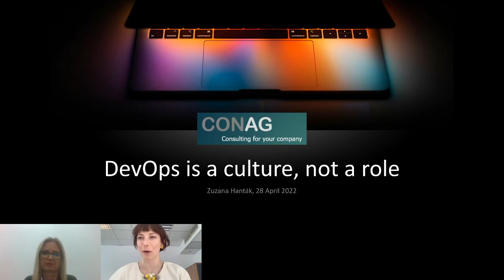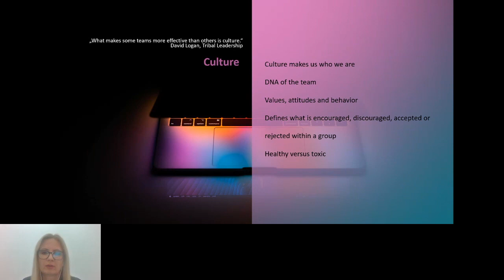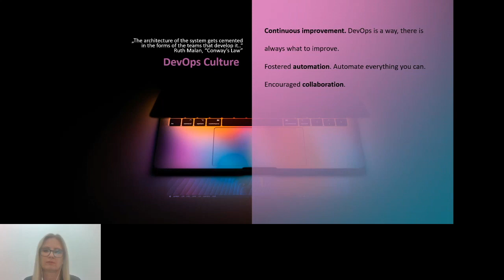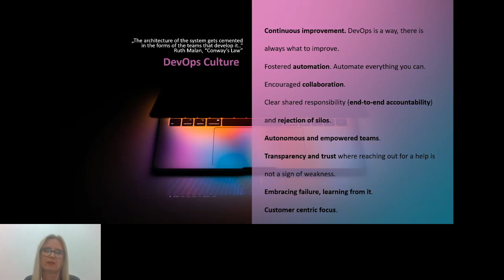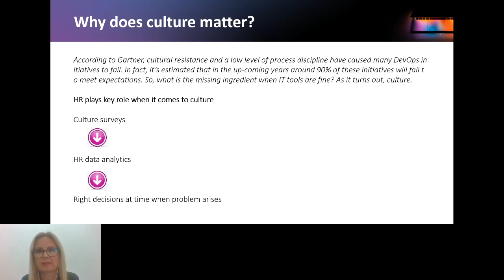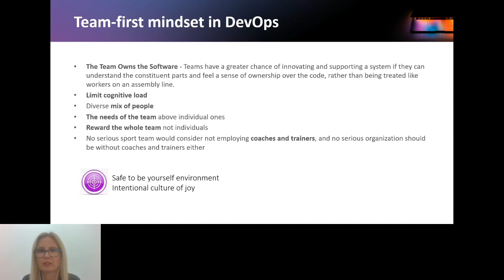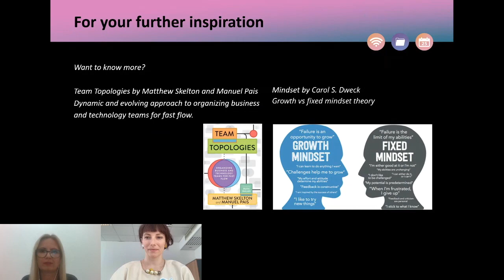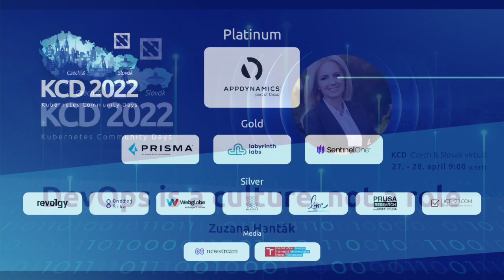28 04 management Zuzana Hantak DevOps is a culture, not a role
KCD 2022 CZ & SK virtual - Prvá CNCF cloud native konferencia v regióne Čiech a Slovenska. kcd.live